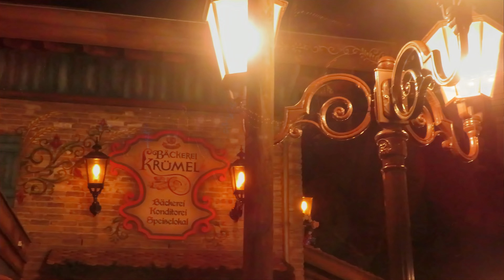🍾 OUD EN NIEUW FEEST IN DE EFTELING! 🥂 DE COMPILATIE! 🎇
Gegroet krijgers!

Het nieuwe jaar is begonnen en natuurlijk hebben we dat gevierd in de Efteling! En om het helemaal feestelijk te maken nemen we jullie mee door deze speciale avond met een heuse compilatie video! En geen zorgen de volgende video wordt gewoon weer een vlog ;) Maar tot die tot die tijd kun hier je dus lekker (na)genieten van dit grote pretpark feest!